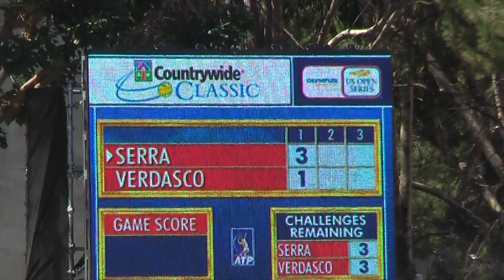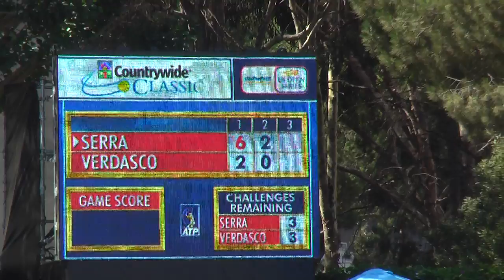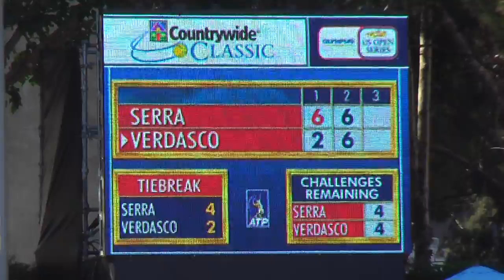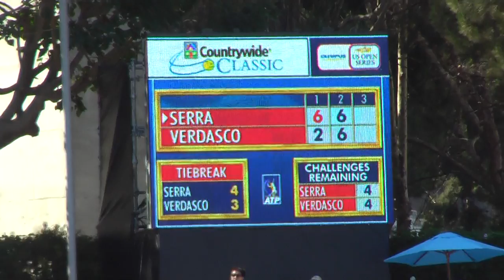Aug 06 2008 Verdasco Vs Serra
080608 Fernando Verdasco V Florent Serra